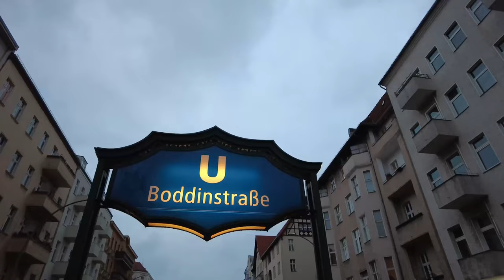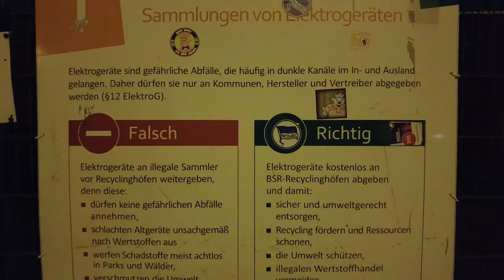Berlin Derby lebt | VLOG